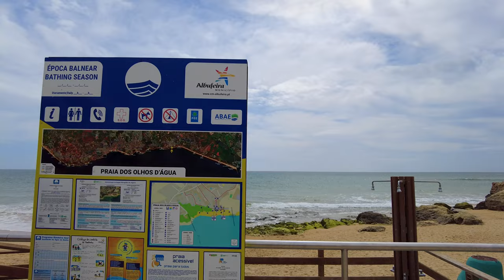Olhos de Agua, Summer 2023 🇵🇹 Algarve Portugal – Walking Tour 4K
Today we are going to see the small neighbourhood of Albufera, Olhós de Agua. A small village but very popular with tourists.
During the summer season, it gets crowded because of the small beach.
But if you go over the hill you can find the neighbouring beaches, and if you want you can walk to the long beach of Falesia.
In the video, we visit the neighbouring beaches, the viewpoint and Falesia beach.

02:00 - Cafe Aroma do Mar
02:44 - Hotel Guarana
05:07 - Hotel Tui Blue Falésia
08:50 - Parking
10:25 - Olhos de Agua Beach
12:10 - Fishing boats
13:37 - Olhos de Água Beach Viewpoint
15:07 - Statue of a woman
17:14 - Wild beach
23:13 - Cruz beach
24:30 - The hiking trail
32:47 - Falésia viewpoint
37:46 - Hotel PortoBay Falésia
39:16 - Hotel Guarana